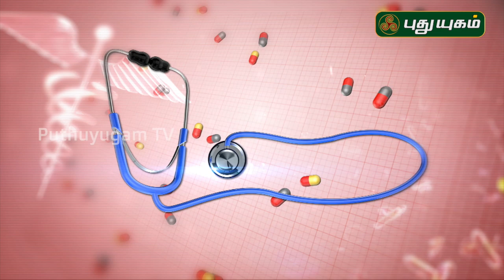முடக்கு வாதம் என்றால் என்ன? கண்டறிவது எப்படி? Rheumatoid Arthritis | Doctor On Call | PuthuyugamTV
முடக்கு வாதம் என்றால் என்ன?
கண்டறிவது எப்படி? விளக்கமளிக்கிறார்
Dr. Rajalakshmi,